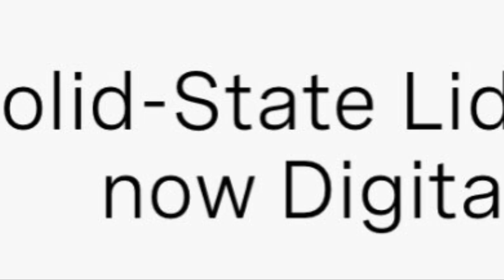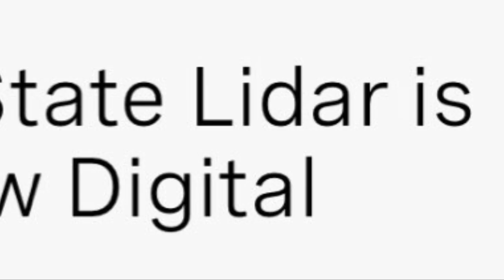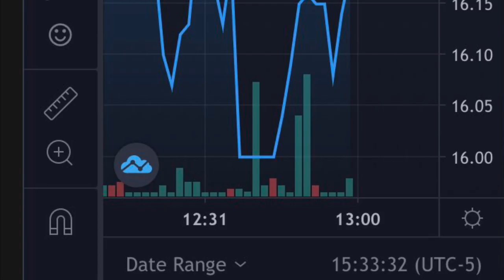A start up has build the Missing link for self driving cars $CLA $OUST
SPAC Colonnade Acquisition $CLA merger deal with Lidar Sensor maker Ouster Inc $OUST